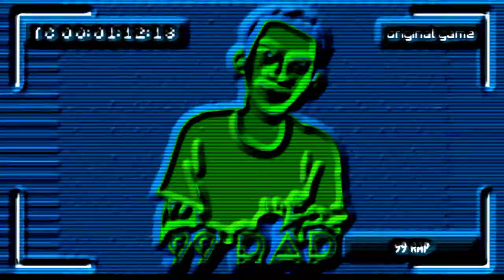COOL PLAYER~OFFICIAL MUSIC VIDEO GAME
COOL PLAYER~ OFFICAL MUSIC VIDEO GAME

Songwriter:@markolinn
video editor:@markolinn

Support!!!.